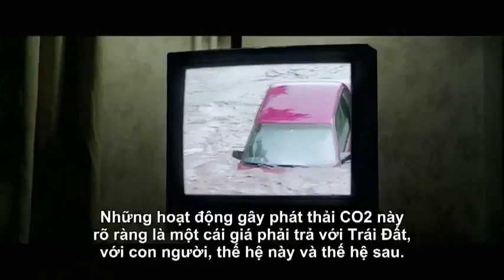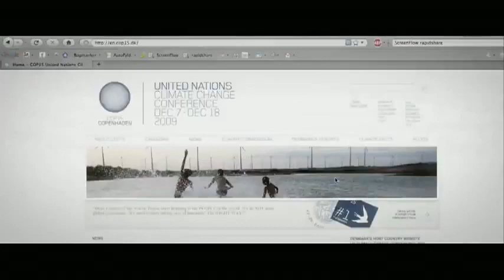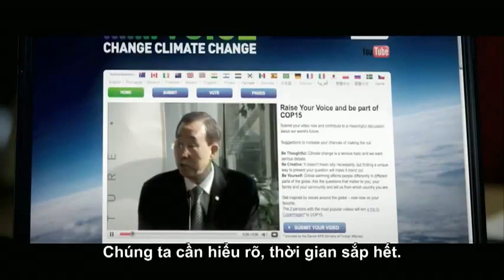Hãy cứu lấy thế giới - Sưu tầm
: phim môi trường, biến đổi khí hậu, trái đất nóng lên, đại hồng thủy, khí nhà kính, tị nạn môi trường, tị nạn khí hậu...

Thư viện môi trường - Phim môi trường - là một trong những kênh sưu tầm, chia sẻ, trao đổi thông tin về môi trường.

BẢO VỆ MÔI TRƯỜNG - BẢO VỆ CUỘC SỐNG CHÚNG TA

Video sử dụng trong kênh này được sưu tầm từ Internet và đều được để nguồn ở tiêu đề - đề nghị được tôn trọng!